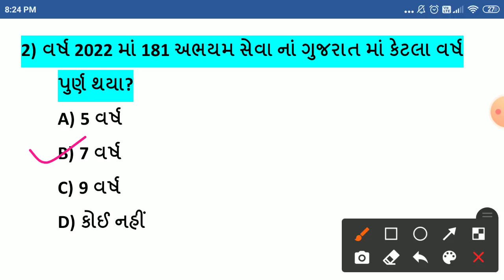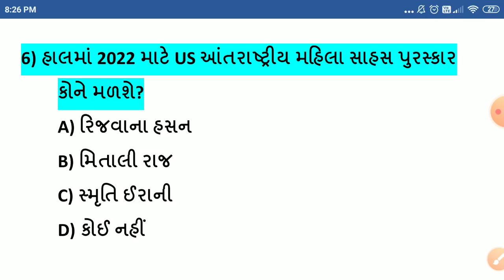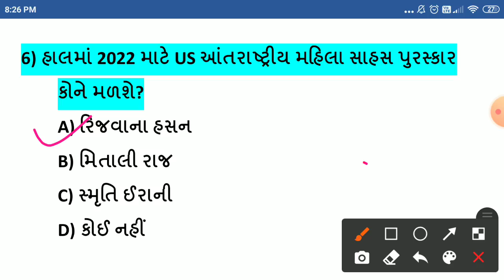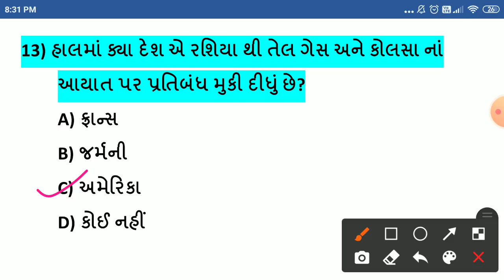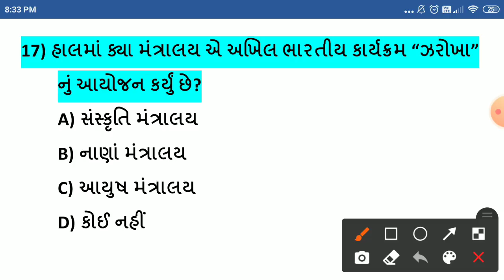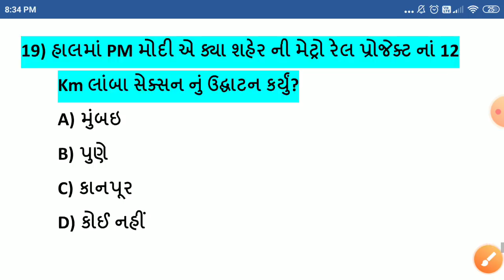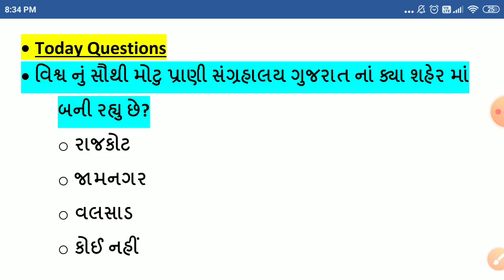11 March 2022 || 11 March 2022 Current Affairs in Gujarati || Daily Current Affairs in Gujarati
-11 માર્ચ કરંટ અફેર્સ
-11 March Current Affairs
-11 March Current Affairs in Gujarati
-11 March 2022 Current Affairs in Gujarati
-Daily current Affairs in Gujarati
-March Current Affairs in Gujarati